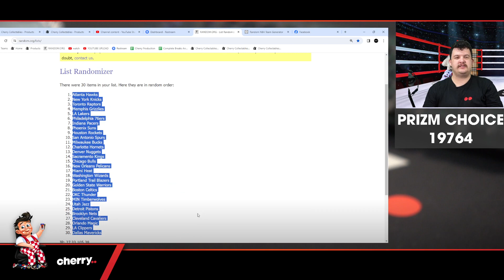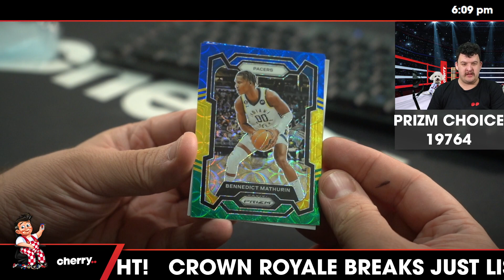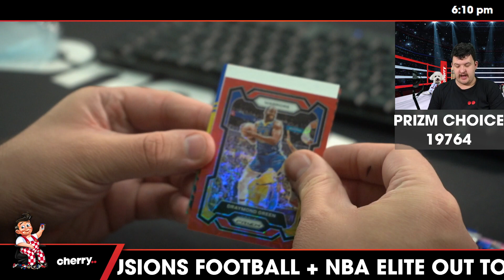23-24 Prizm Choice Basketball 3-Box Break #19764 - Random Team - Mar 13 (5pm)